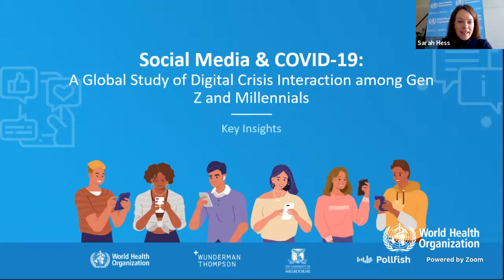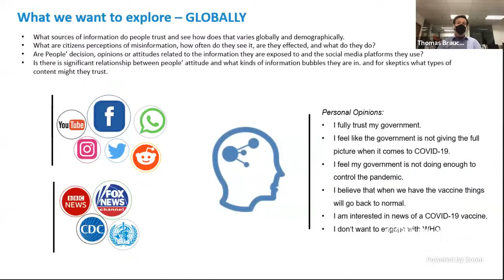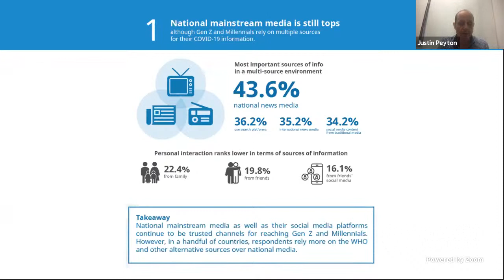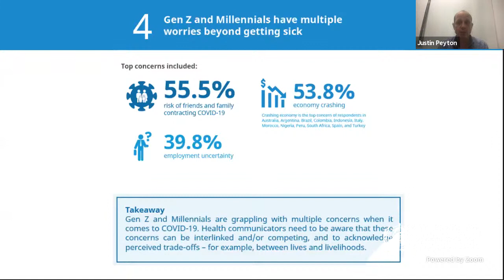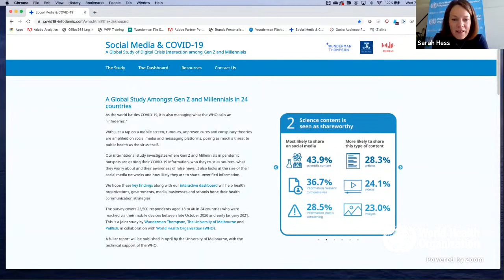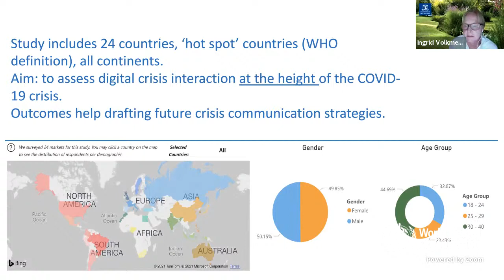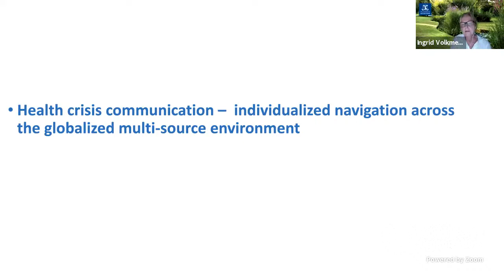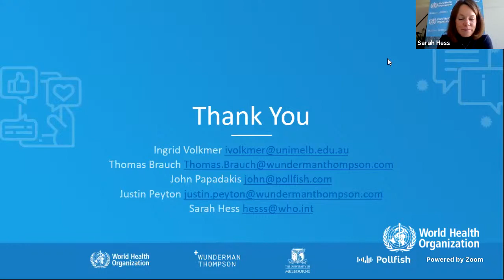Social Media & COVID-19: A Global Study of Digital Crisis Interaction among Gen Z and Millennials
WHO is very proud to have partnered with Wunderman Thompson, the University of Melbourne and Pollfish in this study to investigate how Gen Z and Millennials get information on the COVID pandemic.

The unfolding of the COVID-19 pandemic has demonstrated how the spread of misinformation, amplified on social media and other digital platforms, is proving to be as much a threat to global public health as the virus itself. To better understand how young adults are engaging with COVID-19 information and technology during the pandemic, an international study was conducted covering approximately 23,500 respondents, aged 18-40 years in 24 countries, across five continents .

Join us in this webinar as we discuss key insights, implications and take a tour of the Interactive Dashboard ) with a breakdown of all data by country, gender and age.

Moderated by Sarah Hess, Technical Officer, World Health Organization

Speakers:
Ingrid Volkmer
Digital Communication & Globalization
Faculty of Arts, University of Melbourne

Justin Peyton
Chief Strategy & Transformation Officer, APAC
Wunderman Thompson

Thomas Brauch
Chief Data Officer, APAC
Wunderman Thompson

John Papadakis
Founder and CEO
Pollfish